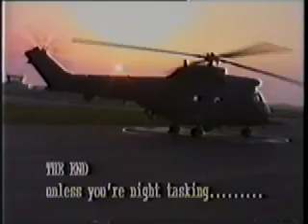A Day Out In SAMA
Another old video from the early 90s. Still don't think the Sunkings have anything to worry about. Special thanks to Captain Black and McSweat.